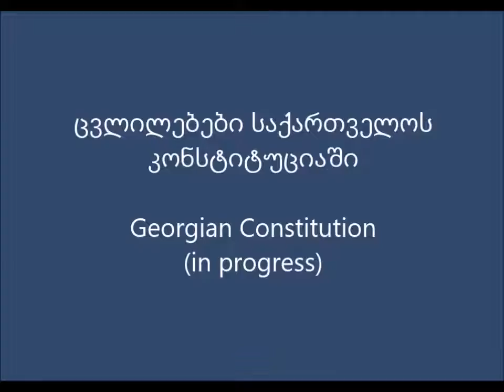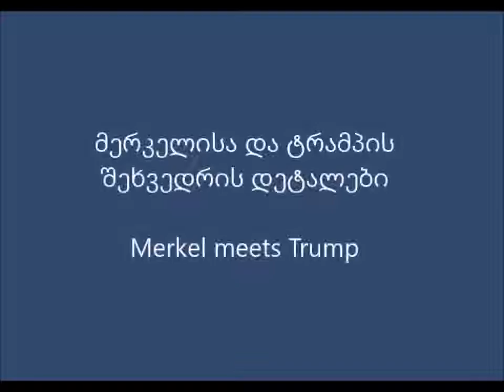Saba's News - Part 2 - ახალი ამბები 2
მარტი, 2017